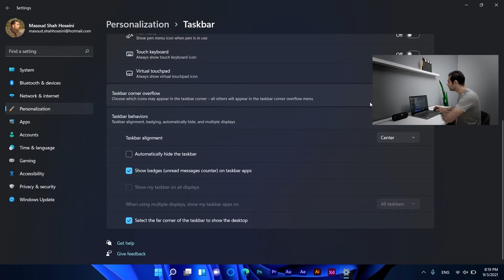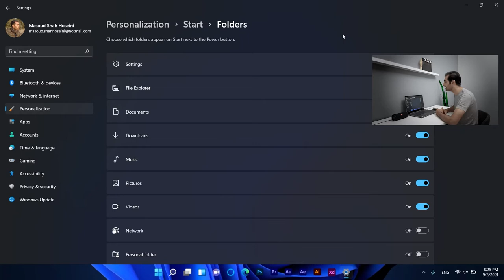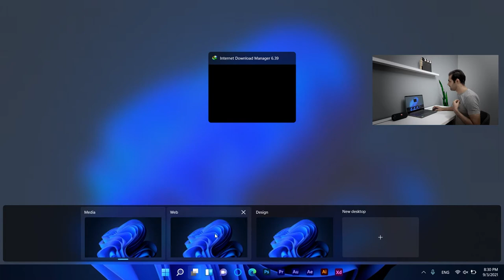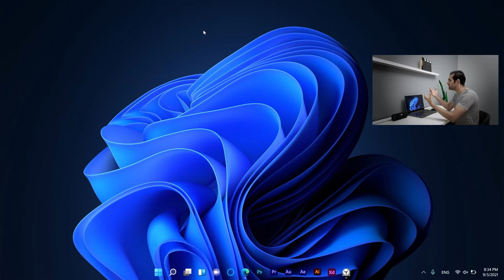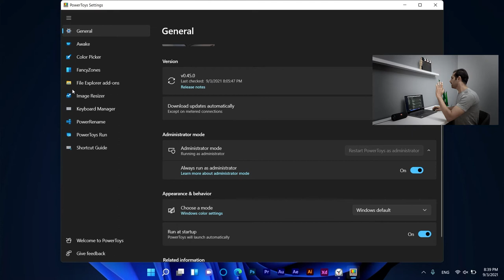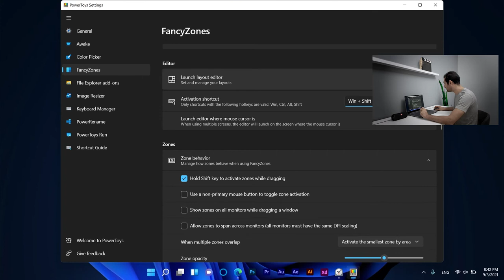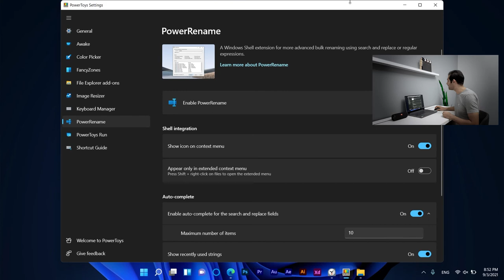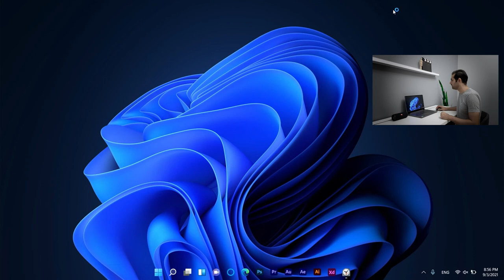! ویژگی های جدید ویندوز 11 با کلی ابزار خفن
سلام بچه ها طبق قول قرارمون ویدئوی بررسی ویندوز 11 رو ساختم امیدوارم لذت ببرید